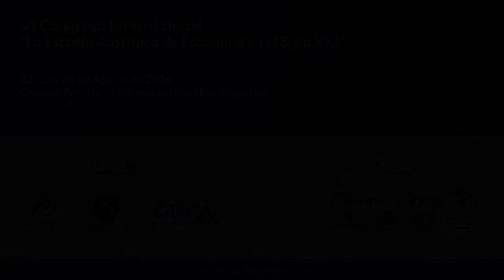Popper and Hayek on Democracy and Open Society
Conferencia
Mark Notturno (Estados Unidos)
Interactivity Foundation